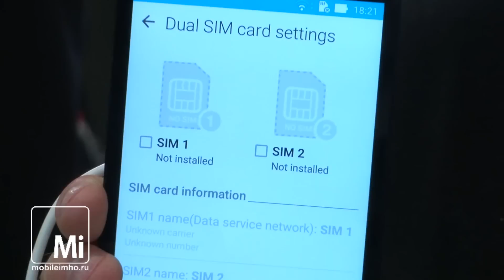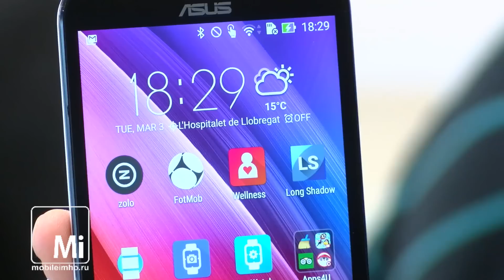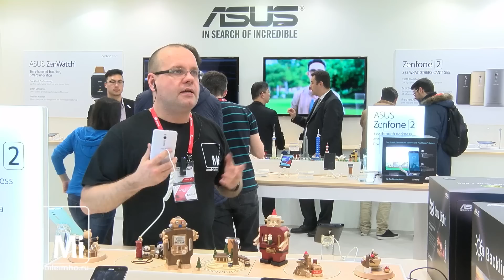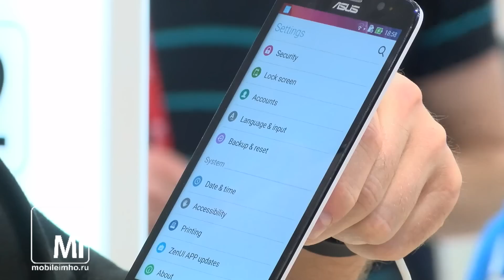Первый контакт с ASUS Zenfone 2 на MWC2015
Знакомимся с двумя версиями новой флагманской серии смартфонов от Asus- Zenfone 2.